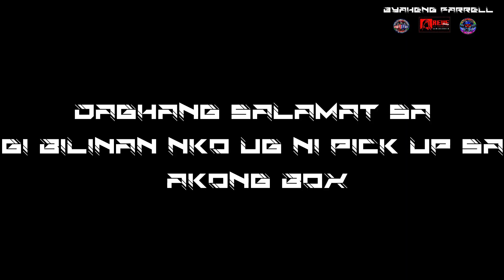TABUK II REVERSE AND TWIST ADVENTOUR/FINAL JOURNEY/BYAHENG FARRELL